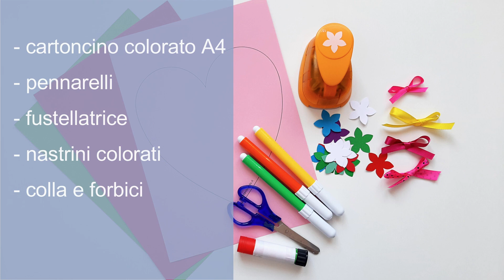Un cuore con i fiori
Nella categoria "Festa della mamma" del sito fantavolando.it potete trovare tante idee e materiali didattici.